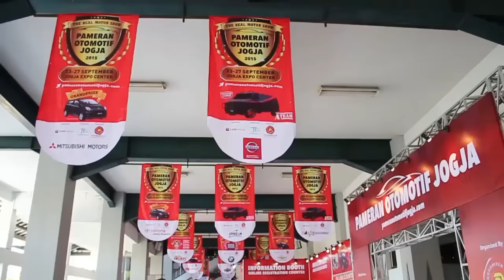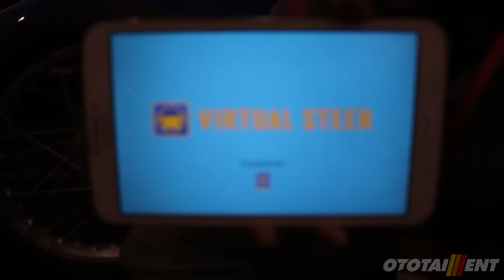Mobil Listrik Kaliurang UNISI: Prototype Mobil Listrik Karya Mahasiswa UII Jogja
Inilah mobil listrik buatan mahasiswa Universitas Islam Indonesia Yogyakarta yang diberi nama "Mobil Listrik Kaliurang UNISI". Mobil yang mulai dikembangkan sejak September 2013 ini berbeda dengan mobil listrik lainnya karena sudah mengusung sistem operasi Android. Mobil listrik ini juga telah mengikuti Kompetisi Mobil Listrik Indonesia ke- VI di Bandung pada September 2014 lalu dan mendapatkan apresiasi dari dewan juri serta para pengunjung berkat kecanggihan teknologi yang  dimilikinya.